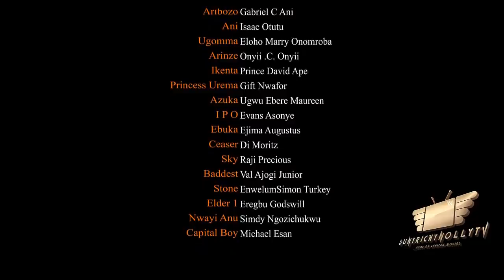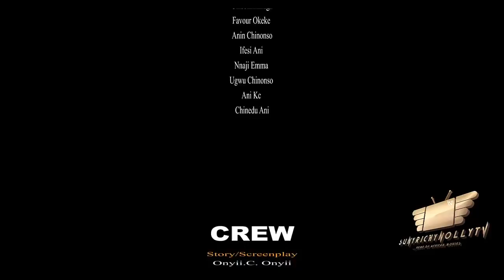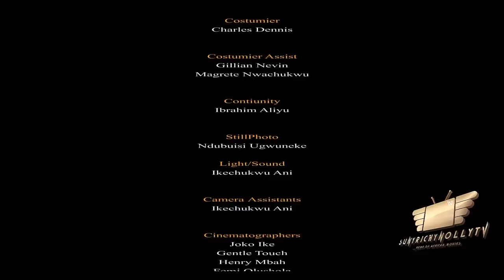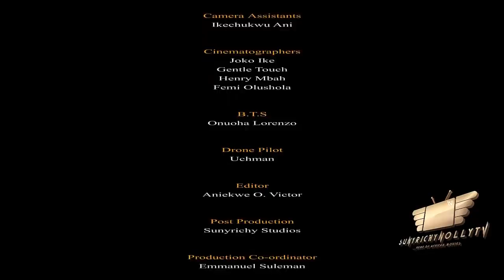BULLION VAN SEASON 6 (Trending Movie) YUL EDOCHIE 2021 Latest Nigerian Nollywood Movie 7020p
"THE GREATEST POWER IS NOT THE MONEY POWER  BUT THE POLITICAL POWER" Watch Yul Edochie and Chigozie Atuanya  on this special movie.

CAST: YUL EDOCHIE, CHIGOZIE ATUANYA, ZULU ADIGWE, KEVIN UVO, LIZZY GOLD, JOSEPH DANIEL
SCREENPLAY: ONYII C. ONYII
LINE PRODUCER: KEVIN UVO
EXECUTIVE PRODUCER: SUNDAY OMOROGBE
DIRECTOR: DON SINGLE NDUBUISI
YEAR OF PRODUCTION: 2021